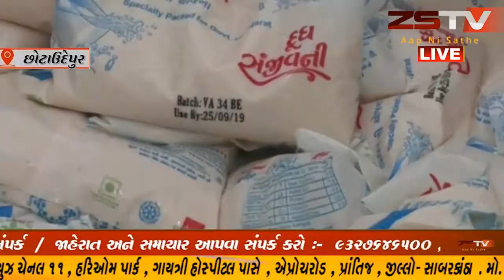છોટાઉદેપુર જિલ્લામાં દૂધ સંજીવની યોજના નું દૂધ સમયસર પોહચે છે પરંતુ શિક્ષકો ધ્યાન આપતા નથી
છોટાઉદેપુર જિલ્લામાં દૂધ સંજીવની યોજના નું દૂધ સમયસર પોહચે છે પરંતુ શિક્ષકો ધ્યાન આપતા નથી પ્રાયોજના કચેરી દર માસે લાખ્ખો રૂપિયા દૂધ સંજીવની ના ચૂકવે છે